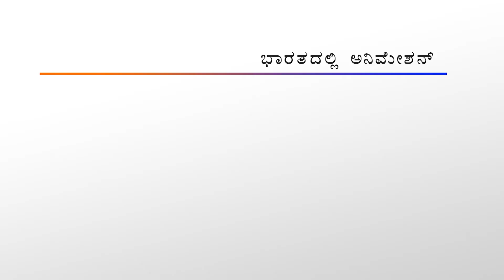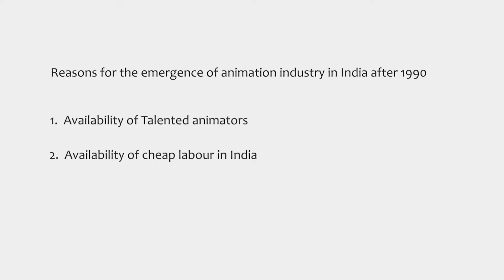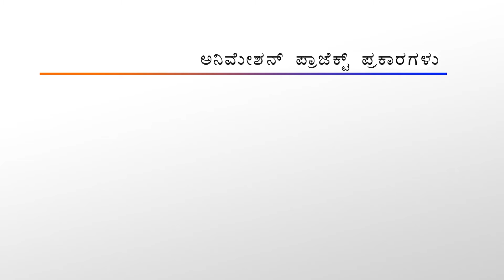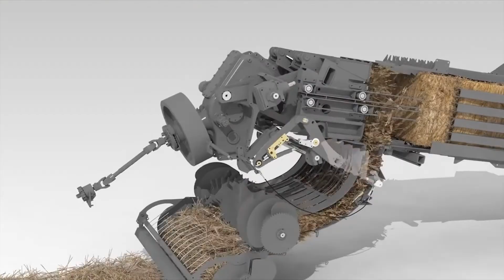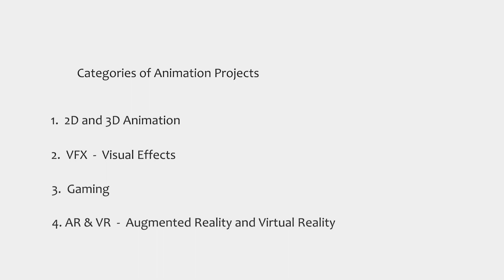Animation in India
This video is all about how animation started in India and kind of animation projects u get to work in different companies.